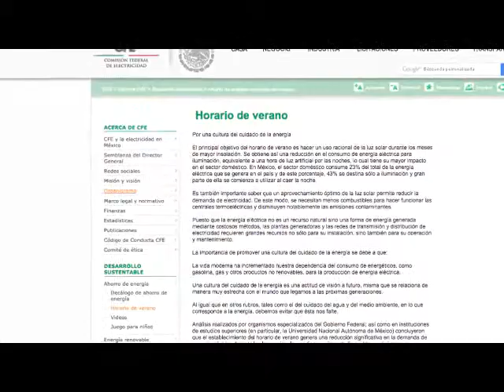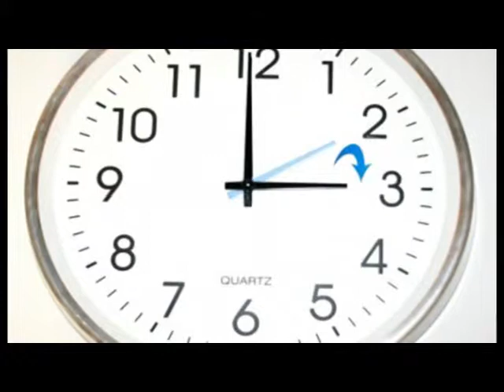Lázaro Cárdenas.-El 5 de abril entra el horario de verano. Tiene ya 19 años de operar en México